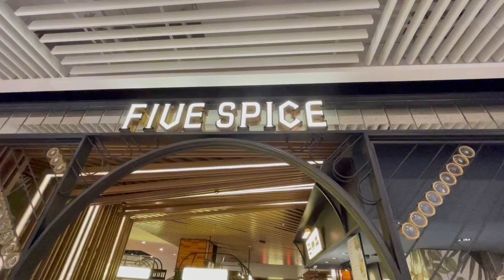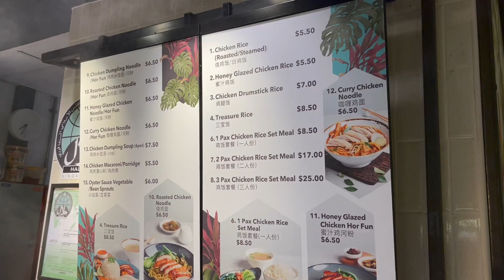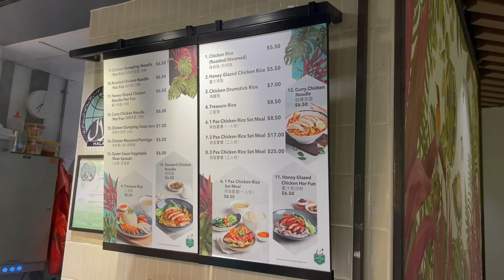SINGAPORE’S HALAL CHICKEN RICE @ JEWEL CHANGI AIRPORT’S FOODCOURT (IND/ENG)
Switch on the 'Captions' for subtitle (in English)